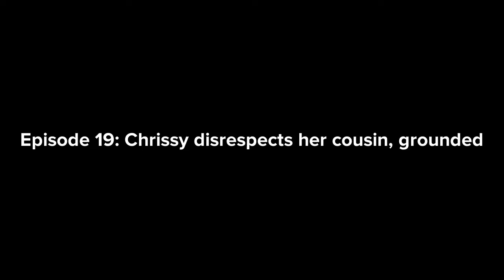Chrissy disrespects Mark, grounded